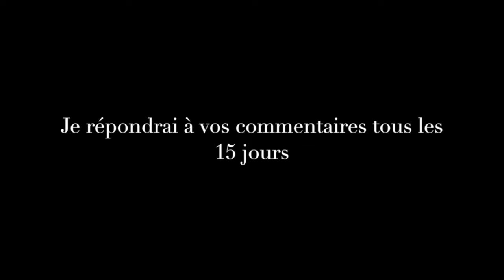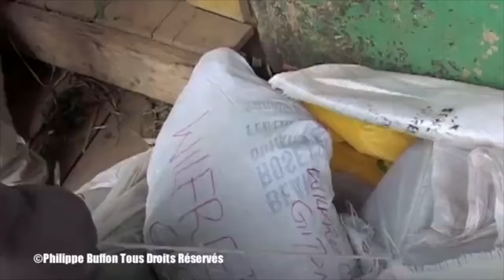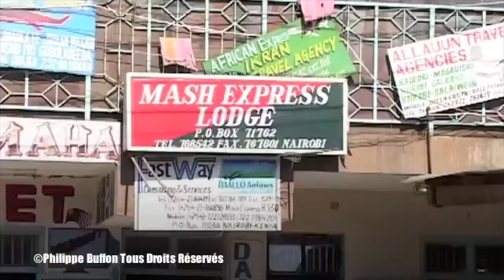Du Kenya et de l'Ethiopie jusqu'en Somalie et au Yemen , la route du Khat le nerf de la guerre